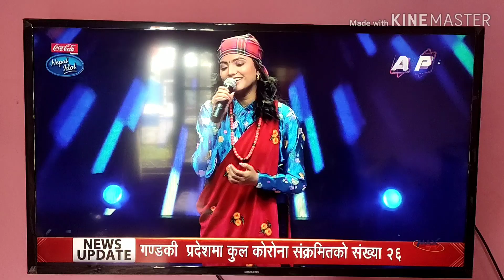Null Coma|A short nepali comedy film|Smiley Production Films|DipEsh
Sharma G's son went into Coma in the lockdown.Doctor did his treatment and recovered succesfully.Meanwhile,Sharma G again happened to take him in coma because his son didn't obey him.

*Written,Directed & Acted By:DipEsh